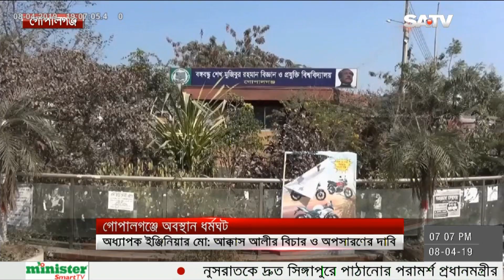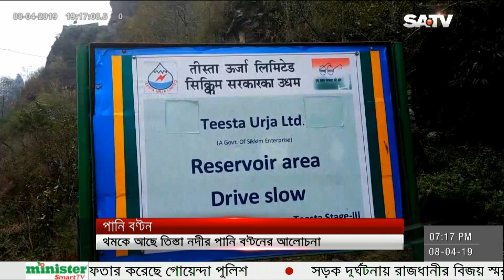SATV News Today April 08, 2019 | Bangla News Today | SATV Live News